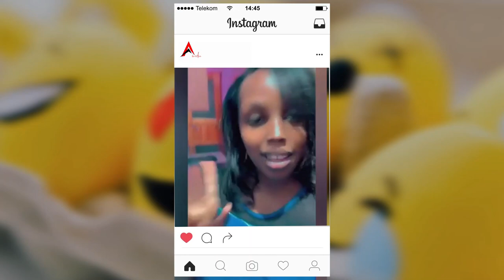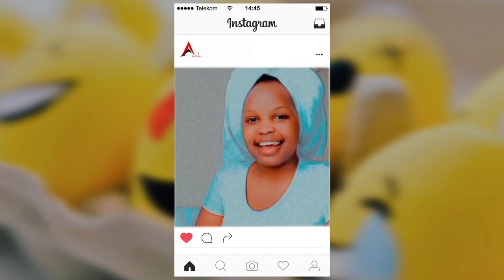SOCRATES MUSIC- MIMI NA WEWE (OFFICIAL CHALLENGE VIDEO)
This is the best challenge in a song of love, a song of passion that talks about the difficulties of love that struggles to make everything happen, Love that then translates to marriage with a promise of eternal love. Fall in love its worth it, make your own video challenge and make sure to comment

Audio Producer- Tonly On The Beatz  (The New Tone Sounds Studios)

@2021 Copyrights Socrates Music